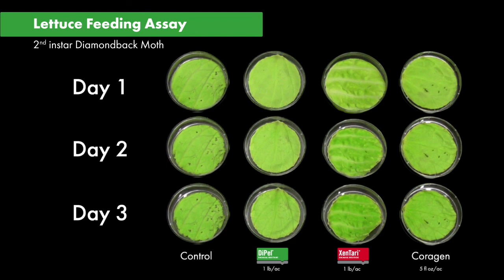DiPel and XenTari Biological Insecticides Stop Feeding as Quickly as Chlorantraniliprole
This diamondback moth lettuce feeding assay demonstrates the effectiveness of DiPel and XenTari. Even though larvae continue to move around on the leaves treated with DiPel and XenTari, they stop feeding after ingesting the product.